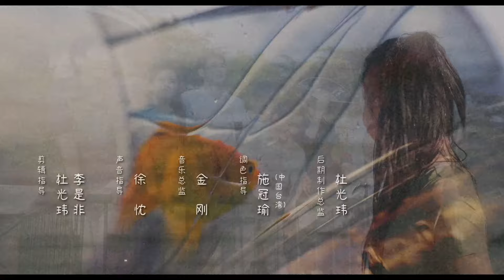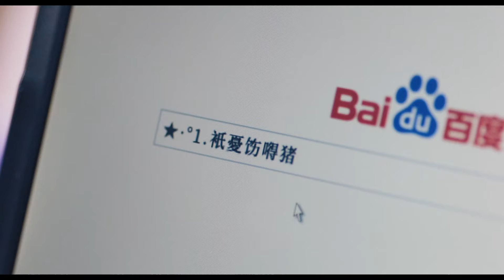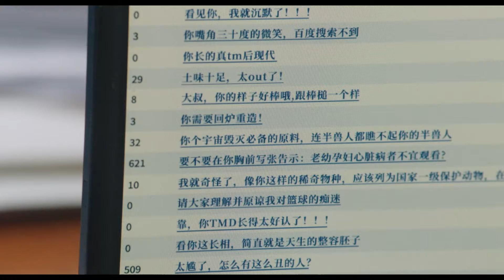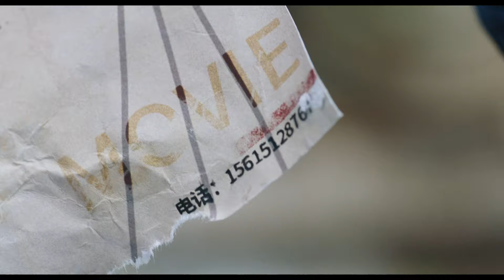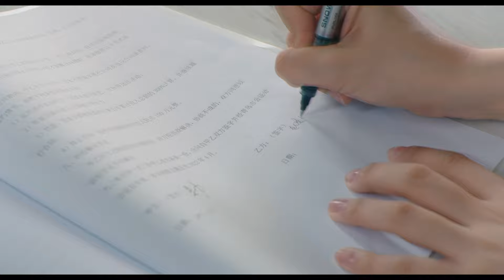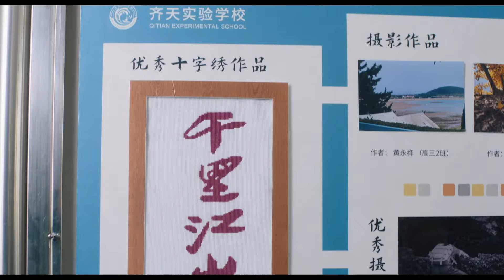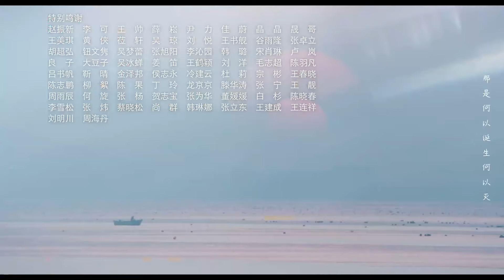【INDO SUB】Halo MP3 Berisik Saya｜EP05（serial web yang berjiwa muda dan inspiratif）Drama Cina💗💗💗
💗Halo MP3 Berisik Saya｜EP05（serial web yang berjiwa muda dan inspiratif）Drama Cina
⏳Ini akan diputar pada [20:30, 12 Mei]

Halo MP3 Berisik Saya adalah serial web berjiwa muda dan inspiratif yang disutradarai oleh Gao Qingge dan dibintangi oleh Zhang Chuhan, Zhang Kaitai, Chen Yesheng, dan He Lingliao.
Bercerita tentang Zhao Man'er, seorang bintang berusia 30 tahun yang secara tidak sengaja menerima MP3 misterius dan mendapatkan kemampuan untuk berbicara kepada dirinya sendiri pada masa SMA-nya; dia mencoba mengubah masa lalu dan kehidupannya, tetapi secara tidak sengaja disembuhkan olehnya. Siapa yang ingin Anda temui, jika Anda bisa kembali ke masa lalu? Jika Anda bisa mengetahui "jawaban yang tepat" untuk masa muda Anda, apakah Anda akan terus menjadi diri Anda sendiri?